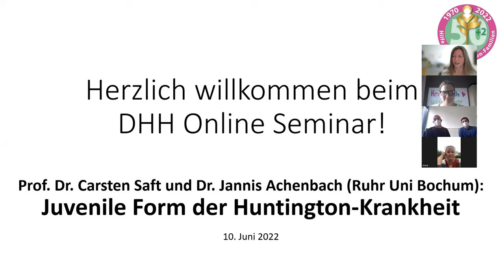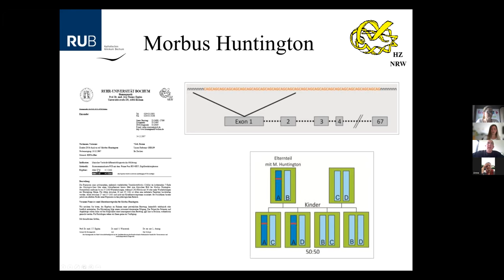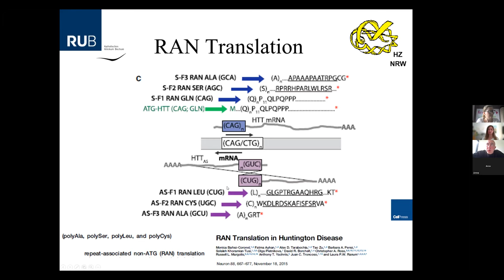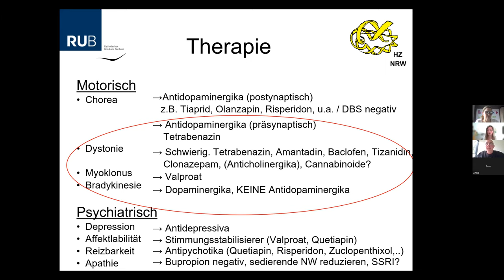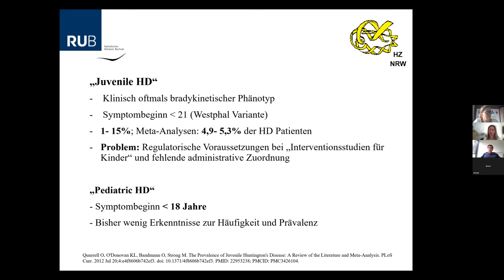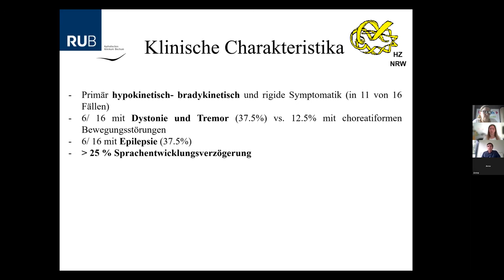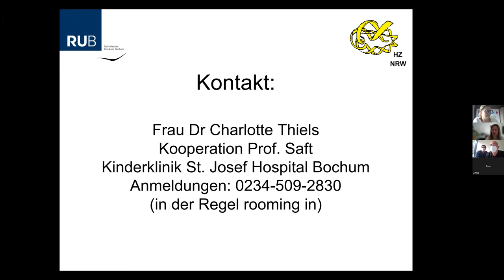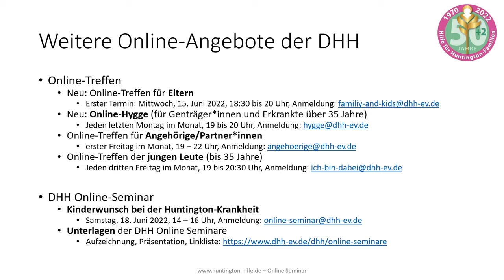DHH Online-Seminar / "Juvenile Form der Huntington-Krankheit" / 10. Juni 2022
Prof. Dr. Carsten Saft und Dr. Jannis Achenbach (beide Ruhr Uni Bochum) informierten über die juvenile Form der Huntington-Krankheit (Stand der Forschung, genetische Grundlagen, Behandlung, Fallbeispiele) und beantworteten die Fragen der Teilnehmenden.

Danke an die Referenten sowie an Sonja und Anne von der Deutschen Huntington-Hilfe, die dieses Online-Seminar initiiert haben.